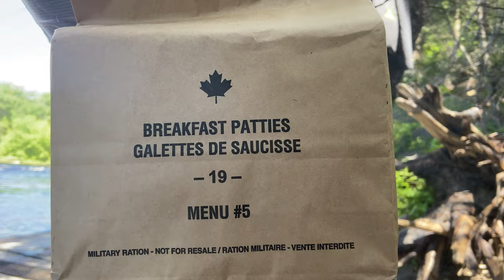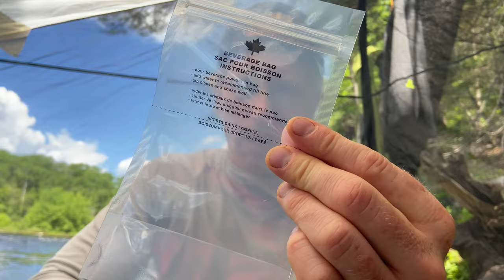Camping & Eating Fresh Fish On Canadian Wild River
⬇️  Gear From This Video ⬇️
Hammock Gear - Circadian
Eureka NoBugZone CT13
The Original Bug Shirt
Fenix Headlamp
Canoe Barrell
Canoe Barrell Harness
GSI Pan
MSR Pots
Thermarest Xlite
Trekology Pillow
Trekology Chair
Titanium Long Spork
Camp Stove